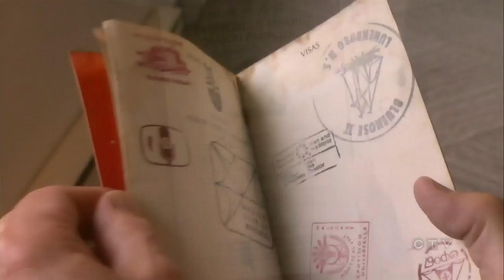Montreal's iconic Expo 67 exhibition left lasting impact on country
It was five decades ago that Montreal welcomed the world to Expo 67, an international exhibition and iconic event that saw millions of visitors flock to the city over six months.